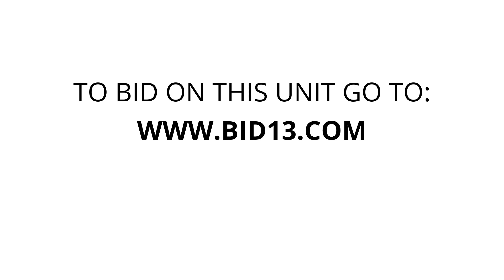23rd Street Self Storage - Unit 72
cappuchino-machine, Bicycle, bookcases, paintings, Coat-Rack, miscellaneous-furniture